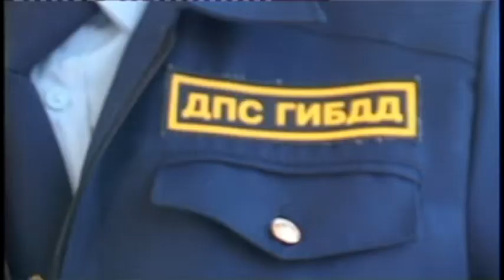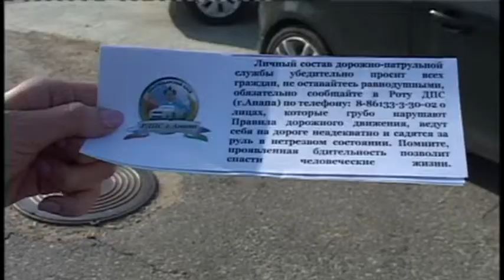Бой пьянству на дорогах!